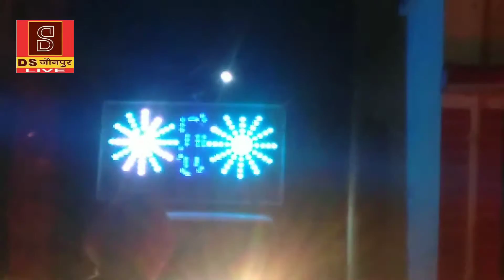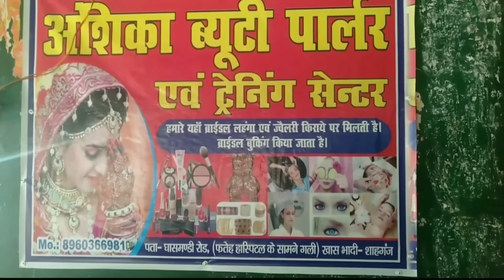जौनपुर ,शाहगंज , ग्राम सैमसा के पटखौलीपूरेआज़म में जरूरतमन्द के बेटी की सामाजिक संस्था शादी मद्दत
DS जौनपुर LIVE
द स्टार क्लब शाहगंज द्वारा पठखौली पूरे आज़म मे एक गरीब परिवार जिनके घर पर  पुरुष के रूप मे मात्र पिता ही थे जिनका निधन 25 दिन पूर्व हो गई. पहले से तय शादी दिनांक 28/5/21को होनी थीं  उस गरीब परिवार की बेटी की शादी हेतु कुछ  लोगो से पता चला.तो  द स्टार  क्लब की टीम वहां जाकर उस परिवार से मिला और हर सम्भव मदद  करने का आश्वासन दिया• कल दिनांक 28/5/21को क्लब की पूरी टीम  पूर्व मे तय शादी को कुशलता पूर्वक कोविड  19 गाईड लाईन का पालन करते हुऐ संपन्न कराया. उस मौके पर क्लब के अध्यक्ष उमेंद्र सिंह एडवोकेट संरक्षक डॉ  सर्फुद्दीन सलाहकार अनवर खान एडवोकेट आयोजक विवेक गुप्ता  मंत्री बाबर खान उपाध्यक्ष गुड्डू सिंह रामजी चौरसिया   कोषाध्यक्ष वरुण यादव छोटू यादव. महामंत्री सुनील कुमार ललई यादव.आरिफ शेख आदि लोग मौजूद रहे.. अंत मे संस्था के अध्यक्ष ने उन सभी सम्मानित लोगो का शुक्रिया अदा किया जिन लोगो ने उस परिवार की मदद की.